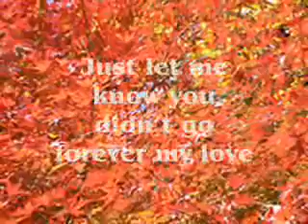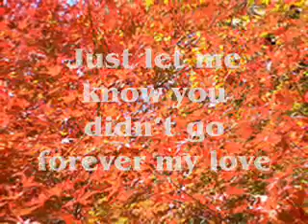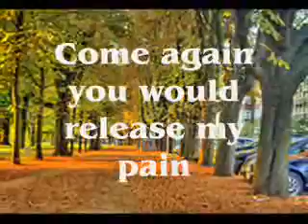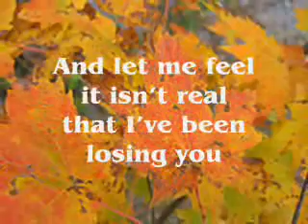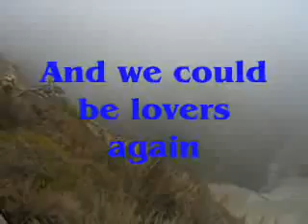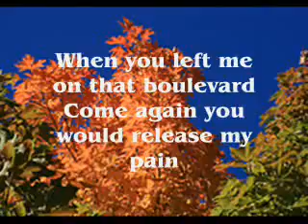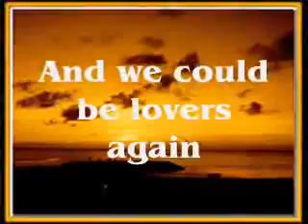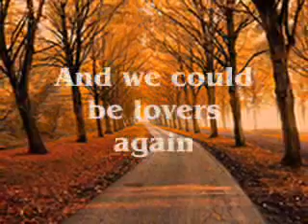Dan Byrd-Boulevard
A speechless love song...